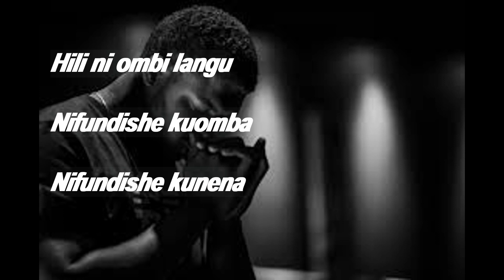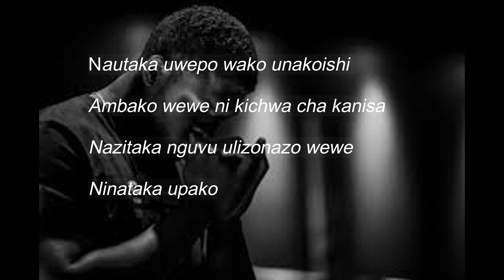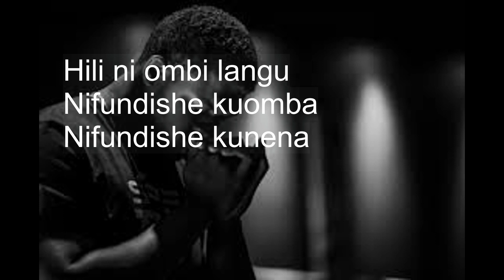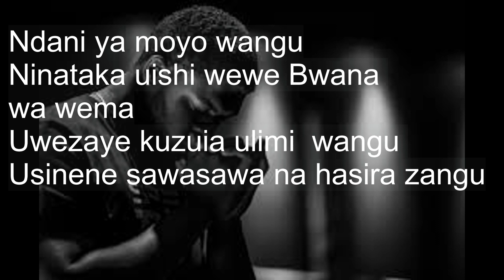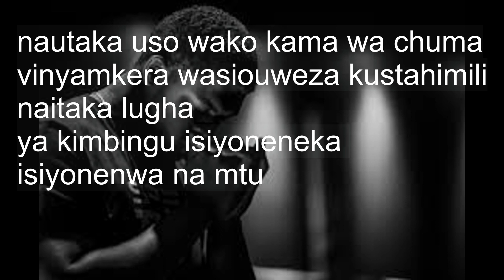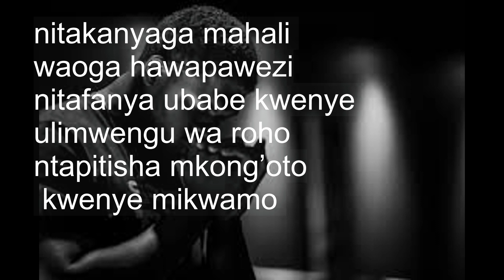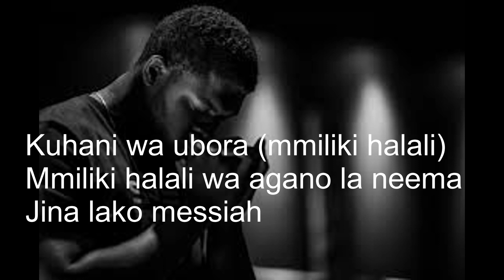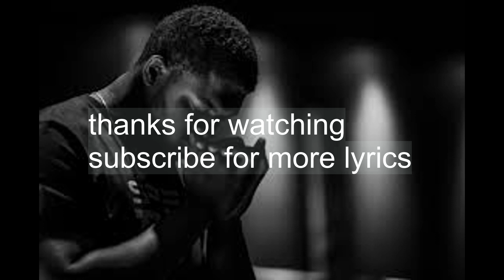Nifundishe kuomba-Lyrics by Ambwene Obadia Mwasongwe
copyright-Ambwene Mwasongwe
video lyrics produced by omega kilinzi